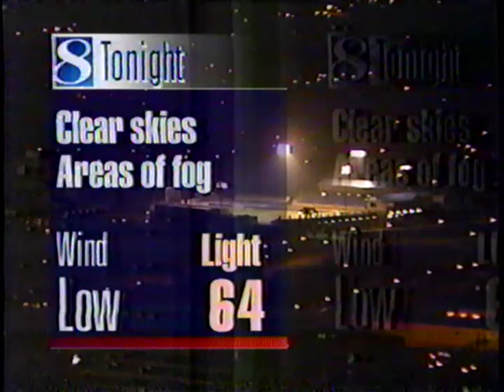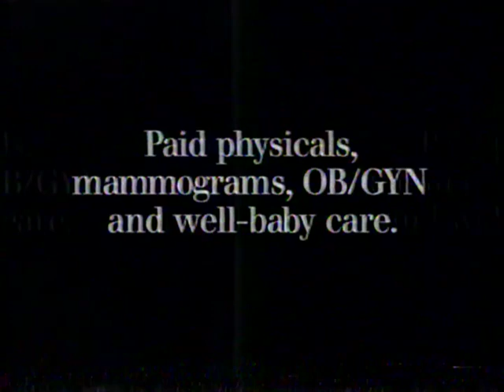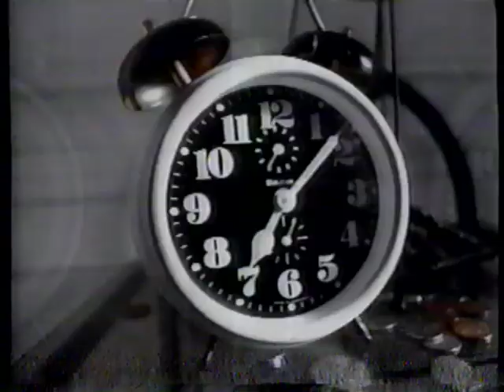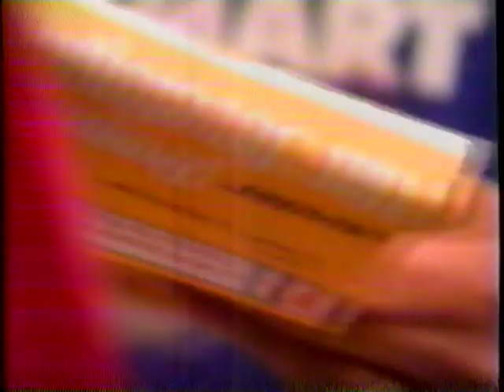KCCI News Channel 8 at Ten (September 4, 1995) | partial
Partial video of KCCI's 10pm news from 9/4/1995 (Labor Day), with commercials included.